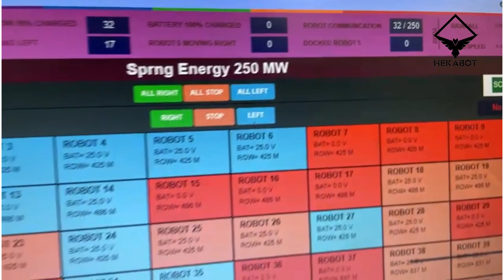Solar panel cleaning robot | Heka 3 by Hekabot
Introducing Heka 3 by Hekabot :
India's premier fully automatic robot, engineered for efficiency and reliability.

Hekabot stands as a pioneer in Indian robotics, leading the charge with its innovative solutions. From the getaway and wireless communication systems to the meticulous design and development, including the SCADA system, every aspect is meticulously crafted by Hekabot's expert team.

Heka 3 Features:
Cutting-edge Connectivity: Heka 3 ensures seamless wireless communication up to 5km, thanks to Hekabot's meticulously developed technology.

Advanced SCADA System: Equipped with an in-house developed SCADA system, Heka 3 guarantees optimal performance and precision in every task.

-Proudly Made in India: Heka 3 is a testament to India's capabilities in design and technology, incorporating indigenous innovation into its construction and functionality.

High Manufacturing Capacity: With the ability to produce 250 robots monthly, Hekabot Automation demonstrates its commitment to meeting industry demands efficiently and effectively.

Dedicated Support Team: Heka 3 users benefit from a dedicated support team, ensuring prompt assistance and maintenance to maximize uptime and performance.

Experience the future of cleaning with Heka 3 - The AI Bot!